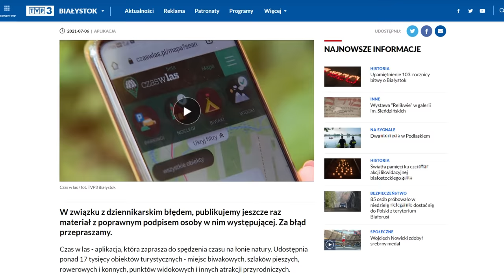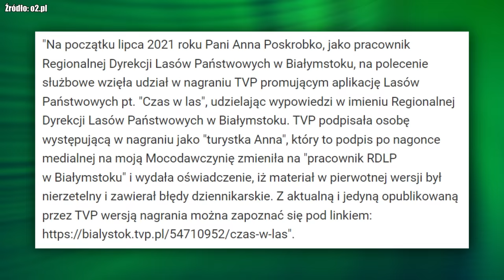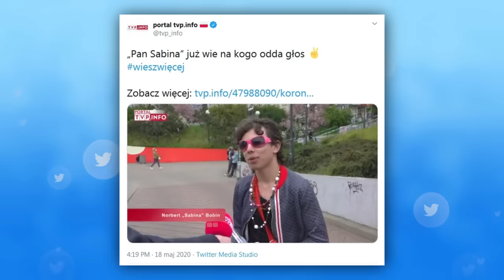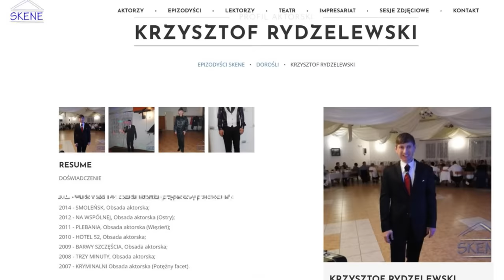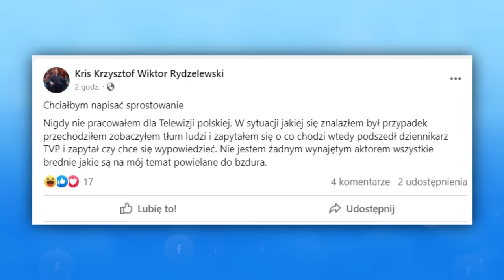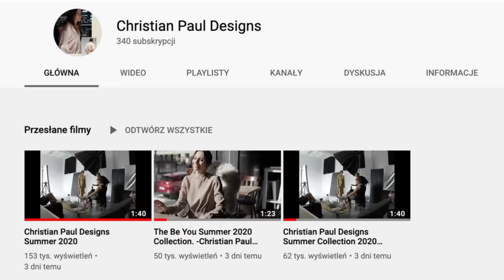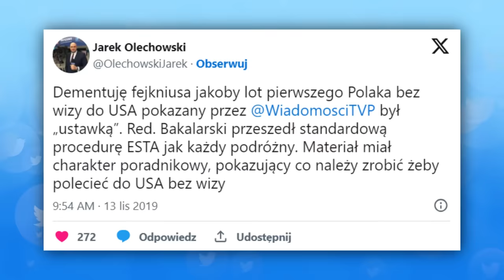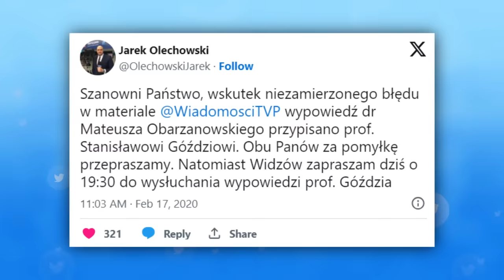10 najbardziej "przypadkowych przechodniów" w TVP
TVP słynie z wielu rzeczy. Jedną z nich są tzw. “przypadkowi przechodnie”. Uczestnicy sond ulicznych czy reportaży, którzy wydawałoby się, że dziennikarzom TVP spadli wręcz z nieba. W dzisiejszym odcinku zapraszam was na zestawienie 10 najbardziej przypadkowych przechodniów w Telewizji Polskiej.

Muzyka w tle:
(biblioteka YouTube)